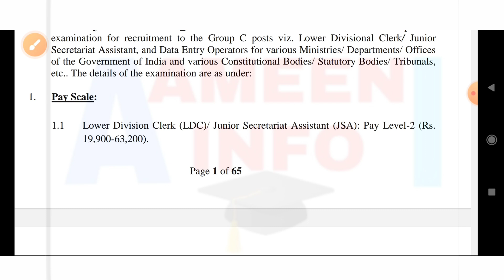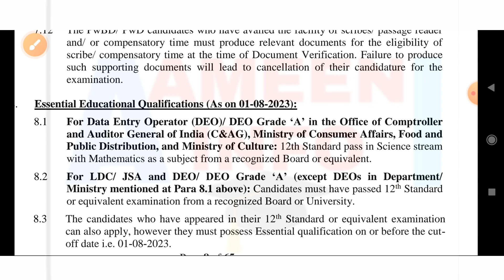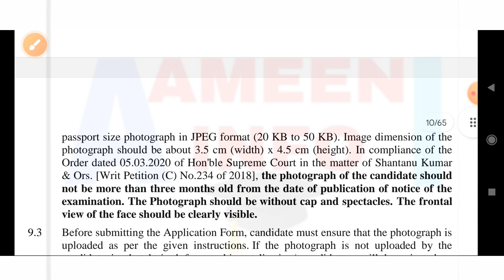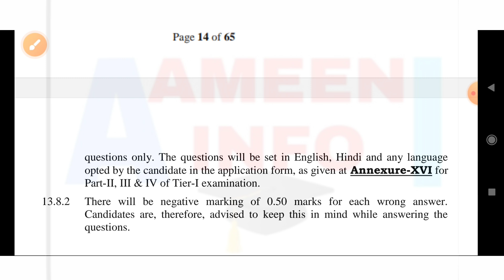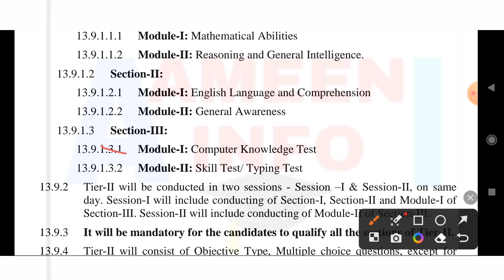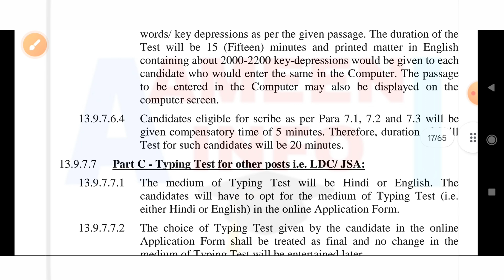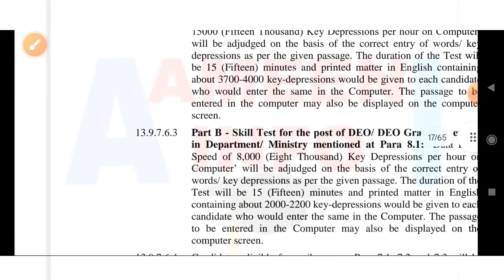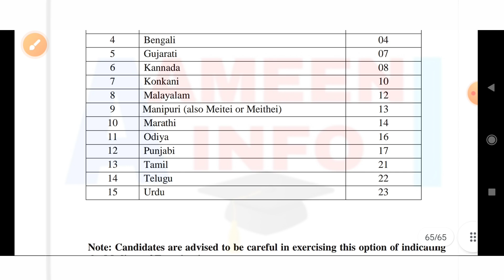SSC Chsl Notification out 2023 | SSC Chsl recruitment 2023 | SSC Chsl Detail 2023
SSC Chsl Detail 2023
Age Limit
Eligibility Criteria
Exam Pattern
Selection Process etc